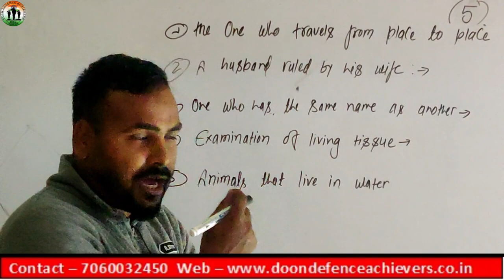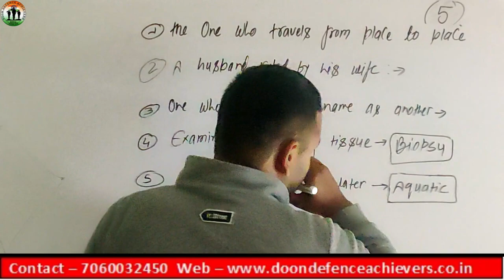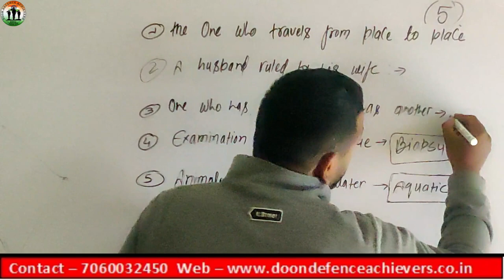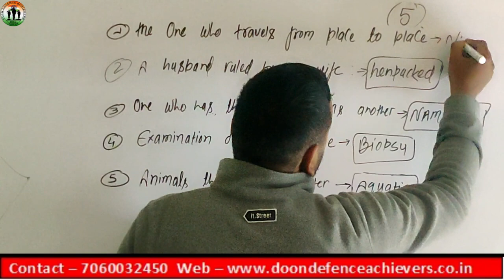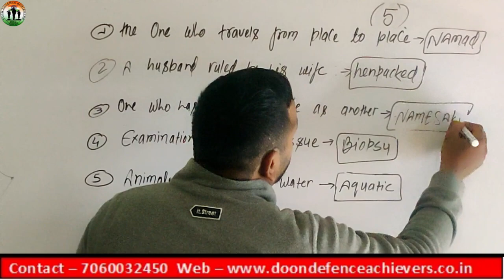One word substitution for SSC, CGL 05 One word substitution asked in competitive exam SSC, CDS